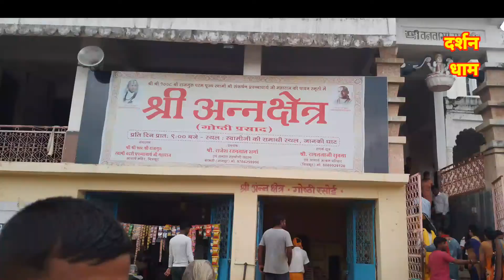चित्रकूट रामघाट परिक्रमा चित्रकूट Bade Hanuman Ji